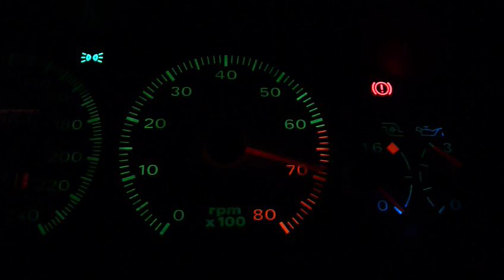P1000567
Petit soucis... Rupteur programmé a 7500rpm et je vais plus loin !
En plus, pression d'huile vraiment plus que limite de retour au ralentit.